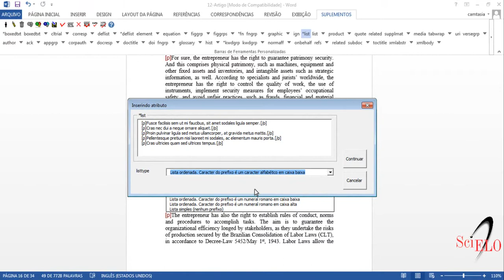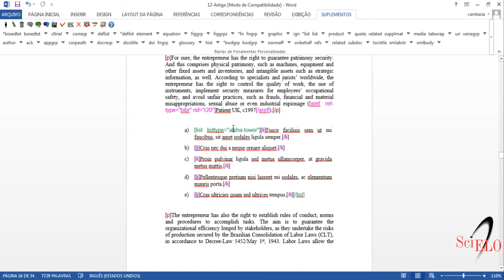Marcação de listas no corpo do texto